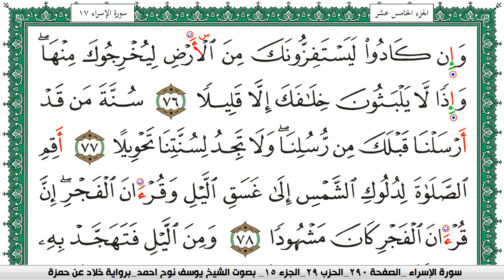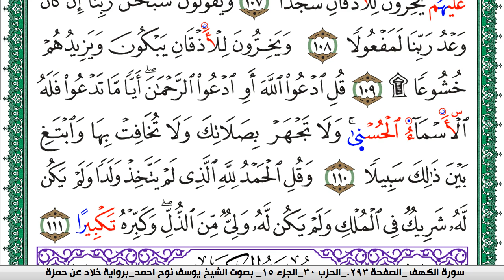سورة الإسراء مكتوبة يوسف نوح احمد برواية خلاد عن حمزة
moslim,
muslim,
moslem
الاسلام,
اسلام,
المسلمات,
المسلمين,
المسلمون,
مسلم,
i am muslim,
muslim,